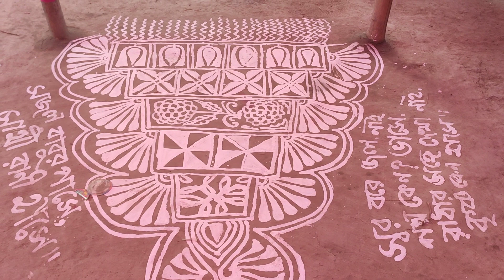বিয়ে বাড়ির আলপনা। #@shreyoshisaha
Alpana or alpona is a South Asian folk art style, traditionally practiced by women, and consisting of colored motifs, patterns, and symbols that are painted on floors and walls with paints made from rice flour, on religious occasions. It is common to the Bengal region in India, and in Bangladesh.